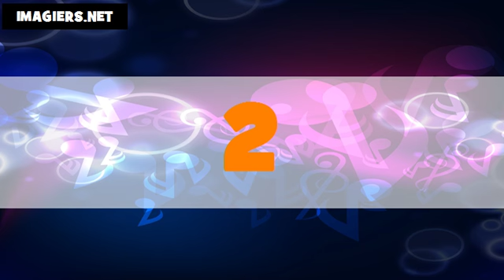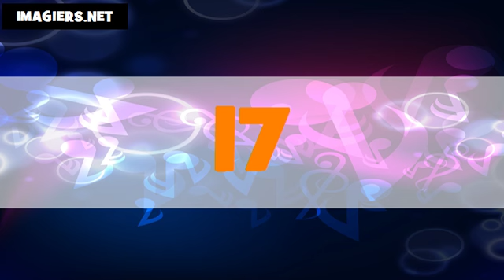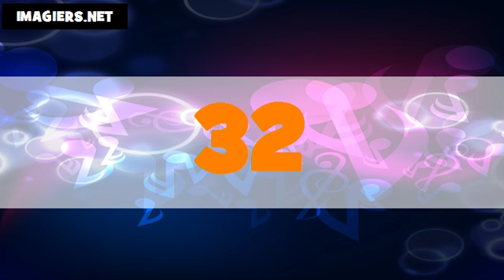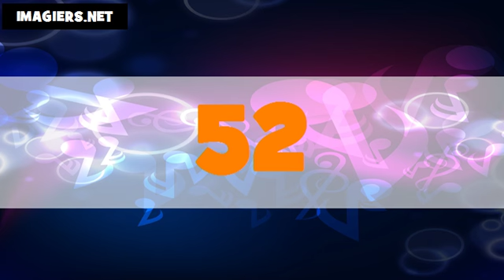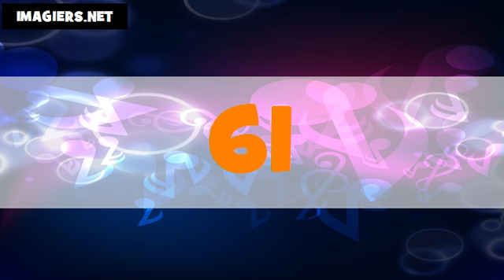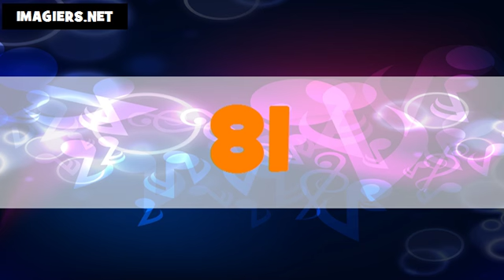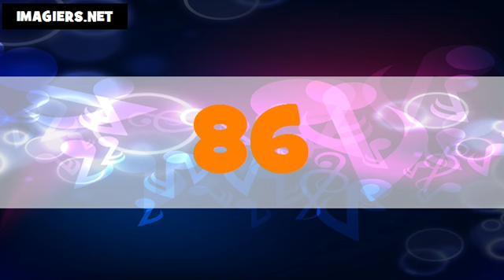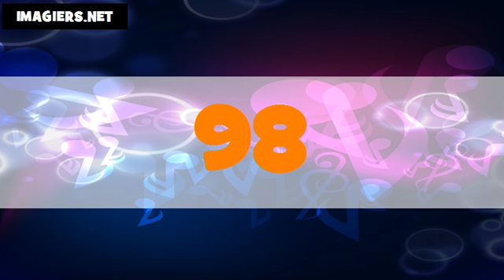The numbers in Dutch # From 1 to 100